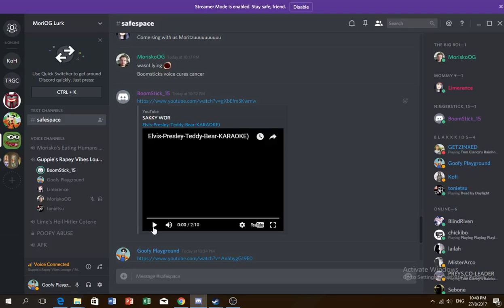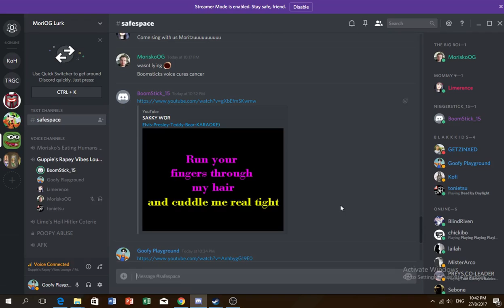Teddy Bear | Funny Moments - (Feat Boomstick, Goofy, Lime)